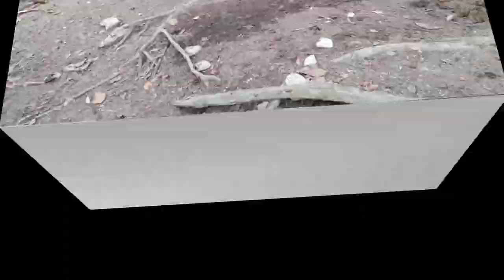🐗🐗 ĐỀ PHÒNG CẢNH GIÁC KHI CHĂM SÓC HEO RỪNG RẶC 🐗🐗 | NHÀ NÔNG PHÚ NGUYỄN | FARMER HOUSE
Peppa Pig Official Channel | Peppa Pig's Family at the Funfair

© Bản quyền thuộc về Nhà Nông Phú Nguyễn
© Copyright by Nhà Nông Phú Nguyễn  ☞ Do not Reup
Danh mục